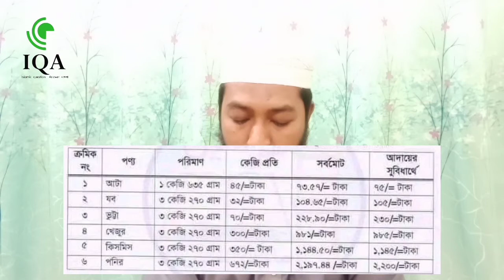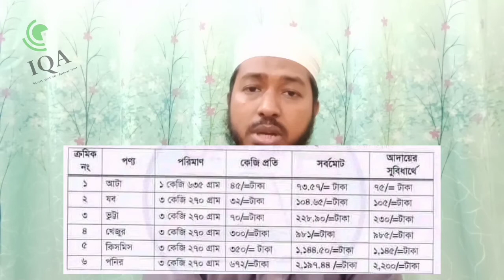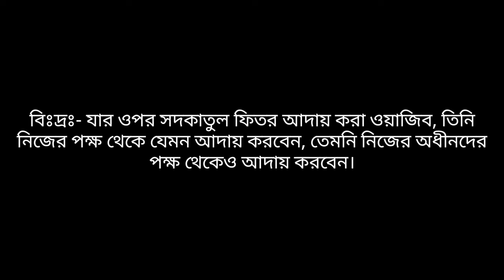সদকাতুল ফিতর কখন আদায় করার নিয়ম। 2022 সালে কত টাকা ফেতরা দিতে হবে। sadkatul fitar | fitra 2022